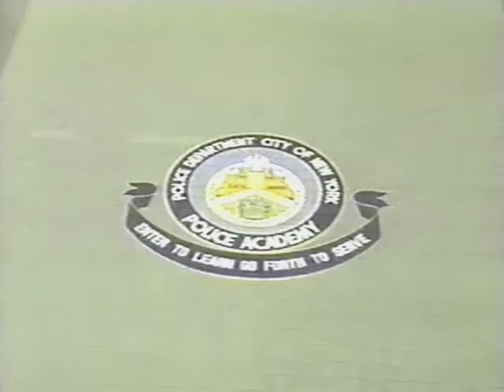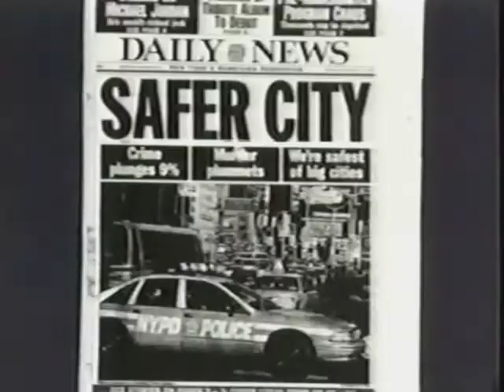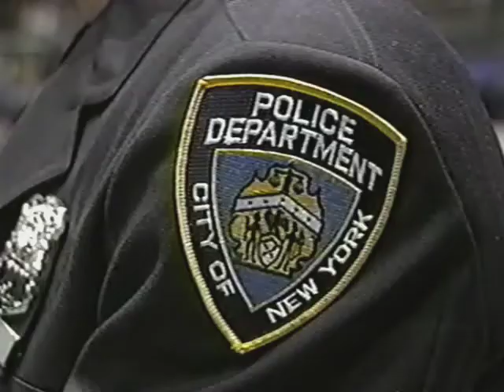NYPD Police Academy Graduation Ceremony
A video made by the PA Video Production Unit of my graduation